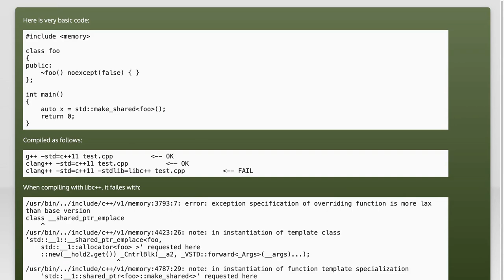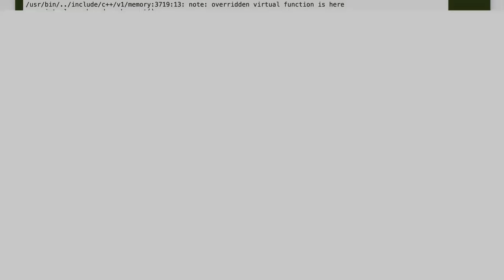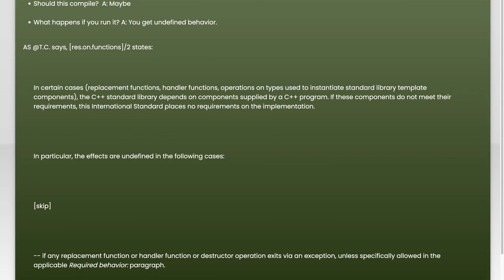std::make_shared with throwing dtor and libc++ doesn't compile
c++: std::make_shared with throwing dtor and libc++ doesn&#39;t compile

Related to: c++, c++11, g++, clang++